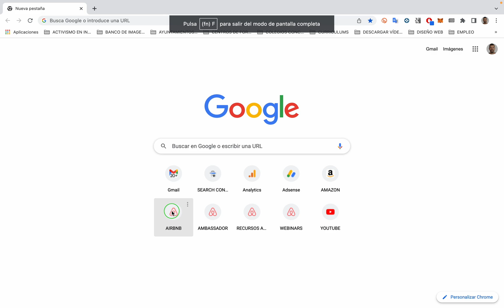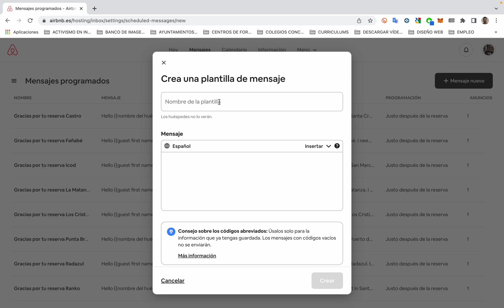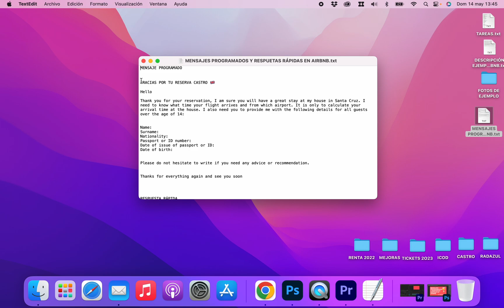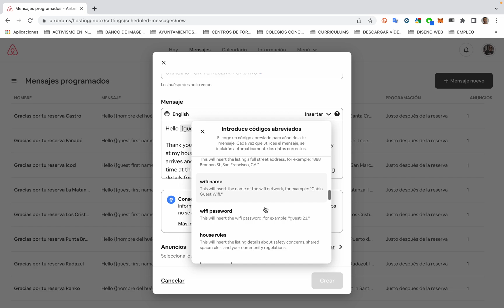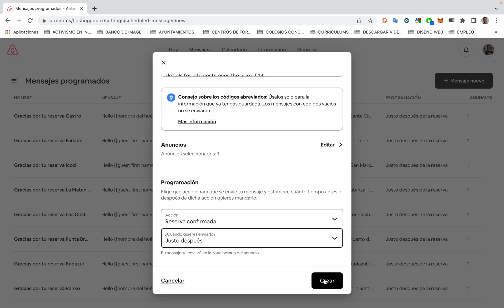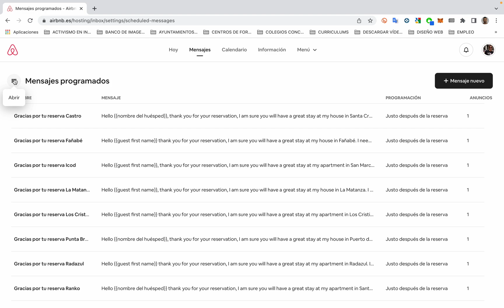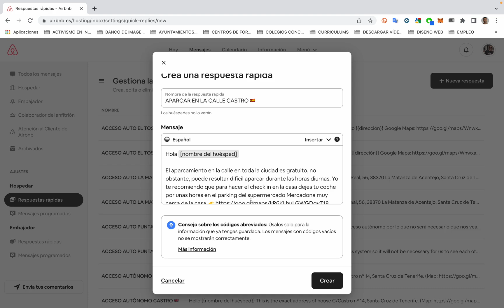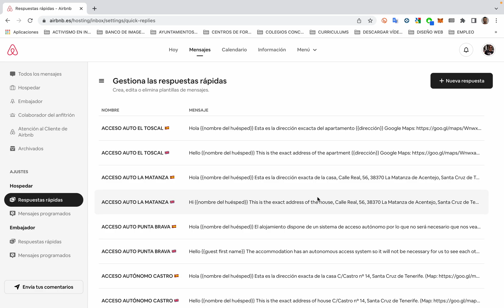CÓMO PROGRAMAR MENSAJES Y RESPUESTAS RÁPIDAS EN AIRBNB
📩 Los mensajes programados y las respuestas rápidas nos ayudan a ser más eficientes en nuestra comunicación con los huéspedes, podemos programar algunos mensajes para enviar al huésped como por ejemplo un agradecimiento por su reserva o un recordatorio de que nos deje una evaluación tras su salida. Estos mensajes se enviarán de forma automática en combinación con una acción determinada como una reserva o la fecha de un check out

💨 Por otro lado, las respuestas rápidas no sirven principalmente para contestar con celeridad a preguntas recurrentes o enviar mensajes de cortesía durante la estancia, estos mensajes se almacenan y los podemos utilizar de forma veloz tanto en el apartado mensajes de la app como de la versión de Airbnb para el navegador.